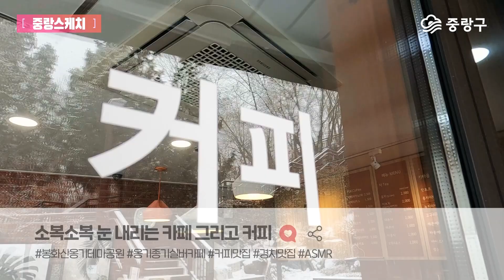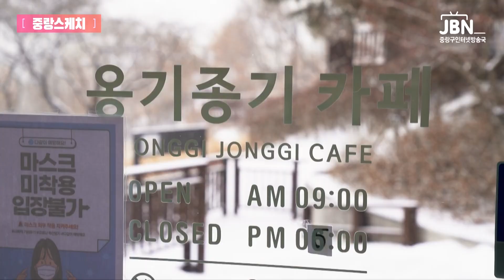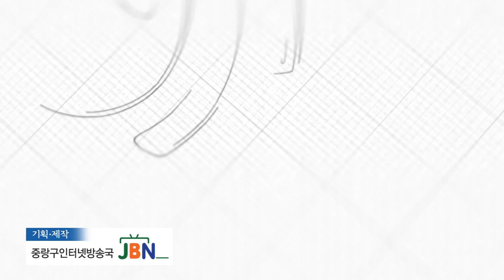[중랑스케치] ⛄소복소복 눈 내리는 카페 그리고 커피~☕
[중랑스케치] ⛄소복소복 눈❄ 내리는 카페 그리고 따뜻한 커피~⛄

⭐2022년 1월 19일 눈 내리던 날,
아름다운 봉화산옹기테마공원에 자리한
'옹기종기 실버카페'의 풍경을 담았습니다.
따뜻한 커피를 내려주시는 실버바리스타의 커피 소리와
눈 내리는 중랑의 모습을 따뜻하게 즐겨보시길 바랍니다.⭐